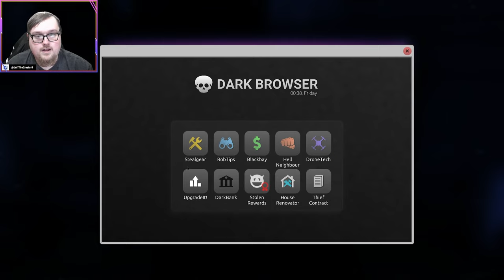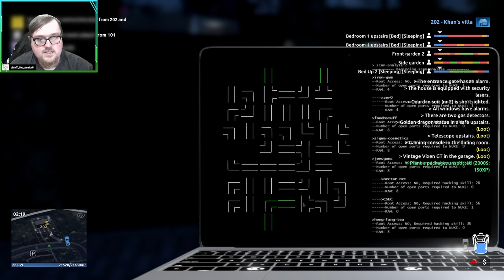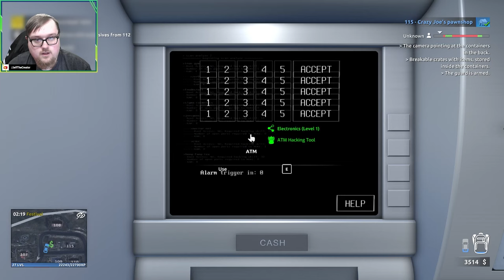I Have A Baton and Not Afraid to Use it!/ Thief Simulator 2 / Ep. 12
The door to your robber’s career is waiting! Just crowbar the lock off and force your way through the threshold. Learn skills, collect tools and become a master of the thieving trade!

thiefsimulator2 ThiefSimulator ThiefSimulator2Gameplay ThiefSimulator2LetsPlay ThiefSimulator2HowToEXTRA LIFE - Have any spare change and want to make a difference? Feel free to contribute to my extra-life campaign!

➤ Check me out on TikTok @ jeff_the_creator9

PC Specs:

Case: Fractal Design Define S2 Vision RGB ATX Silent Modular Dark Tint Tempered Glass Window Mid Tower Computer Case

SD: Western Digital WD Blue SN550 NVME M.2 2280 1TB

CPU Cooler: Cooler Master Hyper 212 RGB Black Editionsteam

Chapters:
0:00-0:10 Intro
0:10-2:31 Decorating House & Upgrades
2:31-9:46 Stealing Bank Plans from 202 Villa & Planting Package
9:46-12:27 Stealing Vintage Radio from 101
12:27-13:26 New Contract & ATM Hacking
13:26-14:58 Stealing Explosives From 112 (knockout gas, and cop troubles)
14:58-16:42 Stealing Creepy Mask from 201
16:42-17:05 Parcel Locker Pickup
17:05-19:39 Stealing Mecenas-Benc Sport Car & Scrapping
19:39-21:15 Selling Car Parts via Blackbay & looking at Stealgear
21:15-21:35 Thanks For Watching!